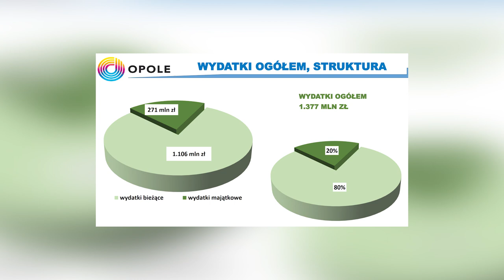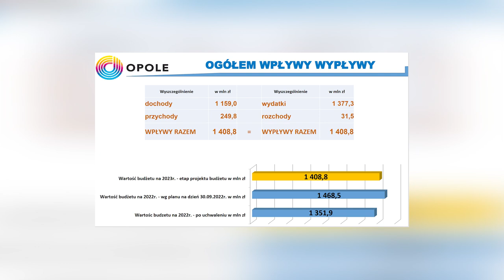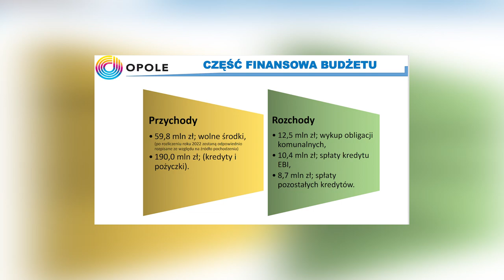Konferencja ws. budżetu miasta